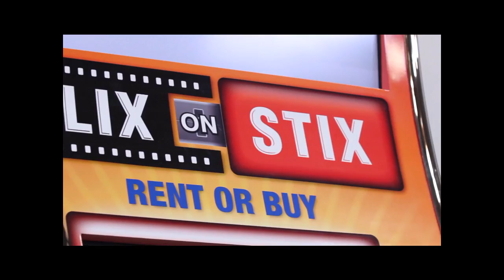Flix on Stix - AVT VENDING INC ;Machines, Services Automated High-Tech Vending - AVTC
Welcome to AVT VENDING MACHINES & SERVICES. This video features the next generation in movie, game and video rentals and purchases. If you have  used RED BOX in this past, you will be amazed at this new product and service known as FLIX ON STIX.